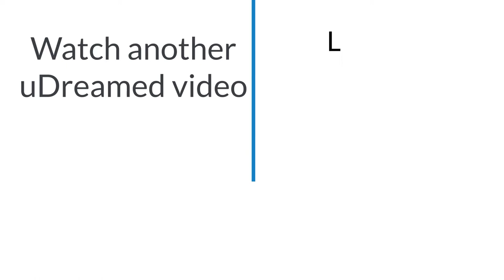What does it mean when I wet the bed while dreaming?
This video explains some possible interpretations of dreams about wetting the bed after dreaming about urination.